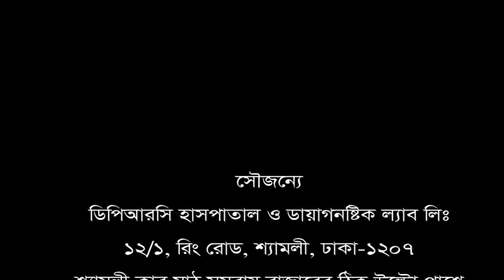৪ বছর ধরে পিঠে প্রচুর ব্যথা।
৪ বছর ধরে পিঠে প্রচুর ব্যথা।